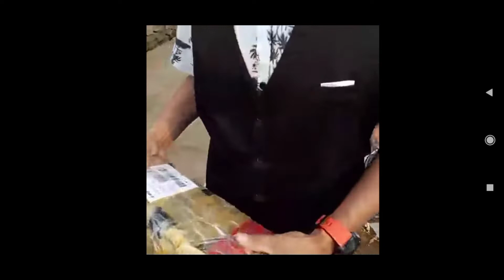Viral Lagi Kurir, sistem COD 😭😭